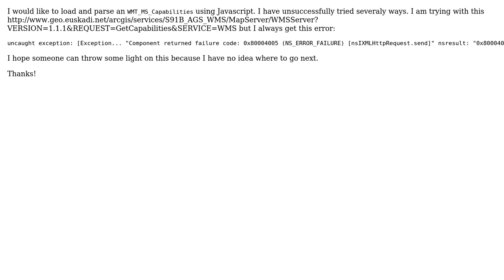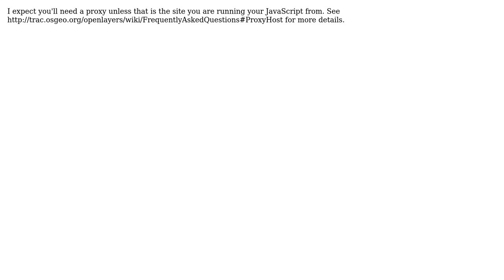GIS: How to load WMT_MS_Capabilities using Javascript? (2 Solutions!!)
GIS: How to load WMT_MS_Capabilities using Javascript?

With thanks & praise to God, and with thanks to the many people who have made this project possible! | Content (except music & images) licensed under CC BY-SA | Music | Images & others | With thanks to user Ian Turton user Fran Sevillano user dariapra and the Stack Exchange Network Trademarks are property of their respective owners. You are responsible for your own actions.